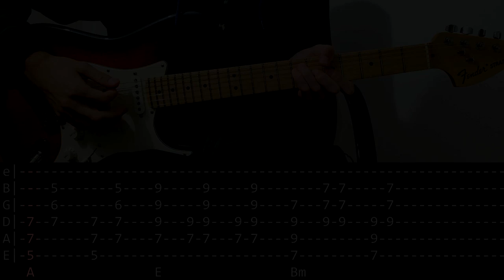John Frusciante - A Firm Kick (Guitar lesson with TAB)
Today's video is a guitar lesson with tab for 'A Firm Kick' by John Frusciante. Great song for beginner guitarists to practice simple chord transitions.I hope you'll find it helpful